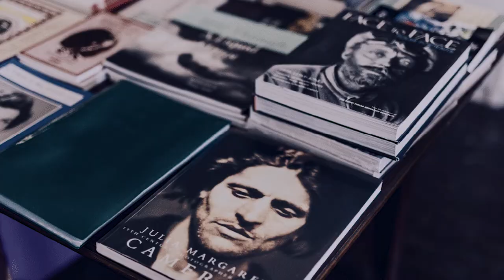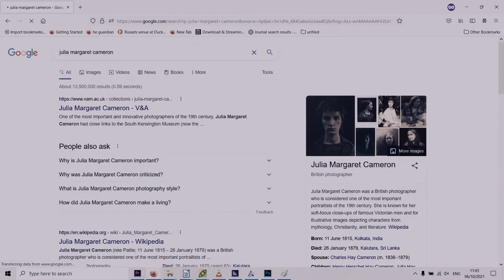IndieGoGo Campaign Video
Hi I’m Suzanne Raynor and I want to produce a drama documentary about Julia Margaret Cameron

Why Julia Margaret Cameron?
I first heard of her over 20 years ago when I was asked to get involved in a theatre piece about her commissioned by the Victoria and Albert museum in London. I immediately loved her photographs and when I found out how much effort was involved in creating them in the 1860s - I was just amazed. We take photography so much for granted these days. I can’t believe nobody has made a significant documentary about Mrs Cameron.

Although she is now recognised around the world as a pioneer of photography as an art form there are still many who don’t know her fascinating story.

Her work has appeared in short segments in other documentaries, countess exhibits, newspaper articles and short clips on TV. No one, however, has, to our knowledge, devoted an entire programme to her fascinating life and work.

The Focus:
The story will focus on her life at Dimbola Lodge on the Isle of Wight. A place where many of the ‘celebrities’ of the Victorian era gathered.

We will showcase Mrs Cameron’s beautiful photographs set against the stunning backdrop of the Isle of Wight and Dimbola itself.

Modern audience:
We are all obsessed with taking portraits of ourselves and looking at portraits of others. Think of selfies. Mrs Cameron was one of the first to make portraits in this style. I really think we are as obsessed with photography as the Victorians were when they first invented it.

Why Spectrum Drama?:
We work with national museums such as the Science museum, the Natural History Museum, The London Transport Museum, Charles Dickens House to name a few. We also use heritage lottery funds and all manner of bodies to create pieces of theatre and film about historic characters. And we’ve been doing it since 1987.

Connections to Dimbola:
We already have the full backing of Brian Hinton CBE at Dimbola. We even have Julia Margaret Cameron on board. No not that one! We have Julia Margaret Cameron's, 3rd generation, granddaughter, Julia Margaret Cameron, supporting our campaign.

Crowdfunding:
We now need to raise the funds to make the film itself. We'll need to hire lights, cameras, casting as well as feeding the cast and crew and that’s where you come in. Click on the link below to have a look at the current costs spreadsheet for the production with everything broken down to see exactly where your pledges will be spent.

We have an amazing cast and crew ready to go. We’ve spent over one year writing and prep-ping this film already.

Pledges/Perks:
We’re very lucky to be able to offer some amazing perks in return for your pledges. Please click on the website link to our campaign page to learn more.

Call to action:
From the challenging 8 hour process of developing a plate to her technical experimentation and ground-breaking portraiture - we hope to engage with an audience who is interested in not just the history of photography but in women’s history and Victorian Life and Art.

We believe that our film could be distributed worldwide through Sky Arts or BBC4, we aim to produce versions dubbed in Chinese and Russian from the outset.